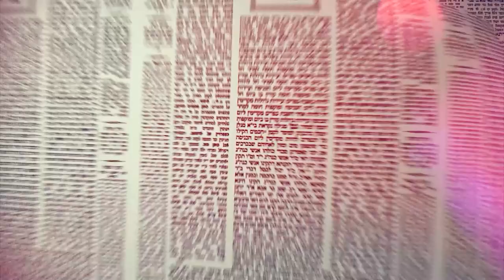העמוד היומי מסכת שבת דף כד עמוד א